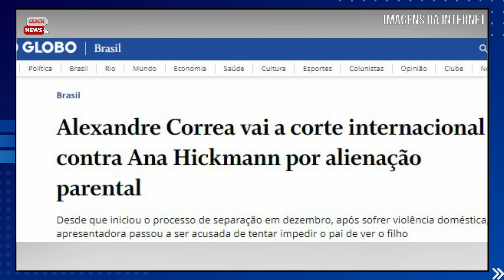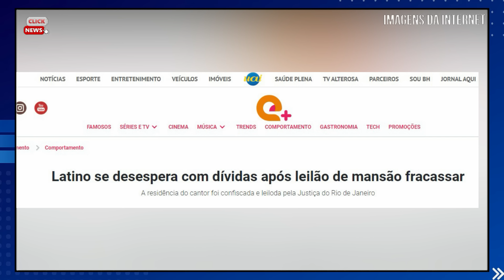DEZENAS de M0RT0S: AClDENTE de ÔNIBUS com turistas que voltava da praia termina de forma triste.